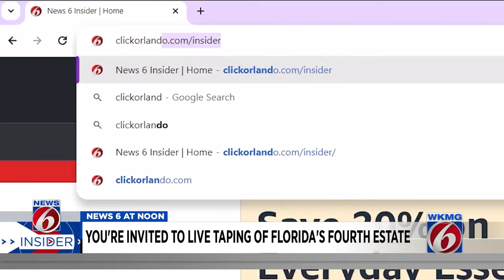Join WKMG anchors in special live podcast event in Winter Park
You’re used to seeing WKMG News 6 Anchors Matt Austin and Ginger Gadsden on TV during the newscasts and on their podcast, Florida’s Fourth Estate on the app or website, but we’re giving you an opportunity to get up-close behind-the-scenes look at how the show comes together.